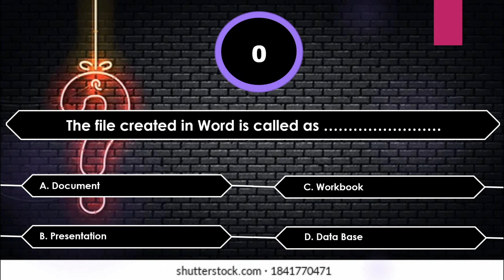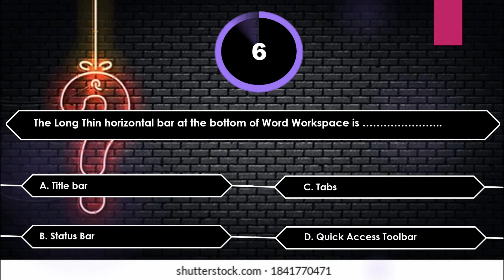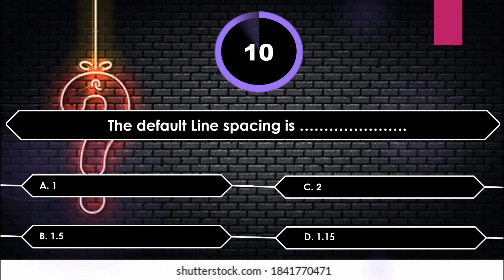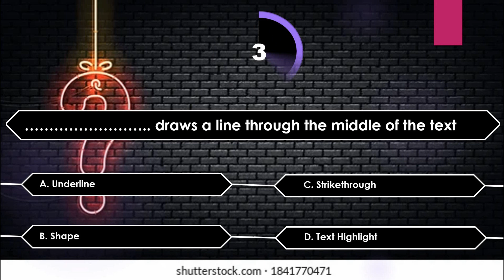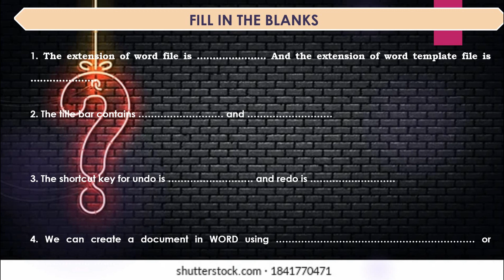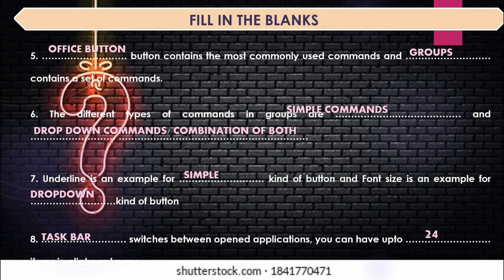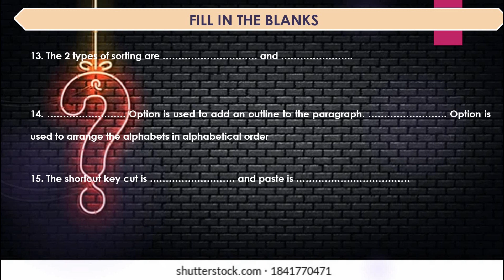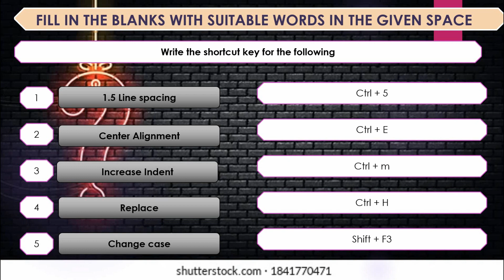MS WORD 2007 QUIZ | WORD MCQ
kannada computer
learn computer in kannada This video is an interactive quiz show, questions are based on question bank p1 explained earlier. If you have not watched question bank, watch it and then continue with quiz. This quiz is helpful for those who want to test their basic computer knowledge in MS-Word.

Lecture by: Rashmi Mahesh